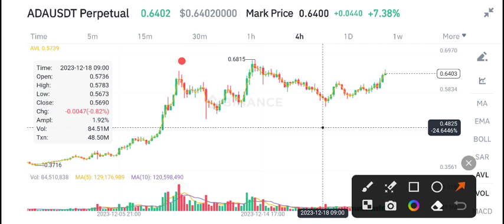Ada Price Prediction! Cardano Today News & Price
Queries Solved:
1.  today target
2.  price today
3.  price prediction
4.  token today target

cardano Future Trading signals 100% accurate

Queries Solved:
1.  today target
2.  price today
3.  price prediction
4.  token today target